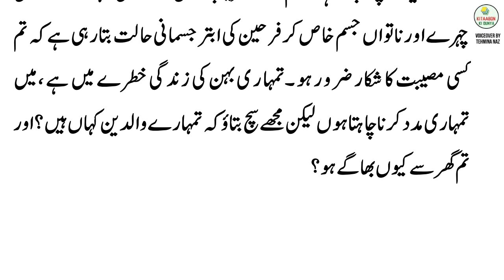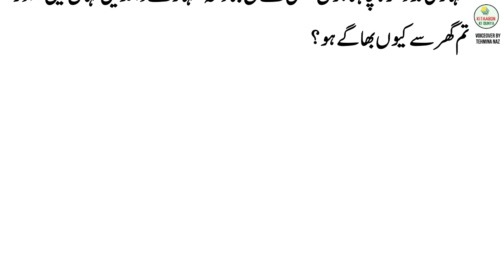Zindan Mein Phool | Part 9 | Naheed Sultana Akhtar | Best Urdu Audio Novel | Urdu Audio Books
Zindan Mein Phool is a classic Urdu thriller novel, originally published in Suspense Digest. Zindaan Mein Phool is written by Naheed Sultana Akhtar.